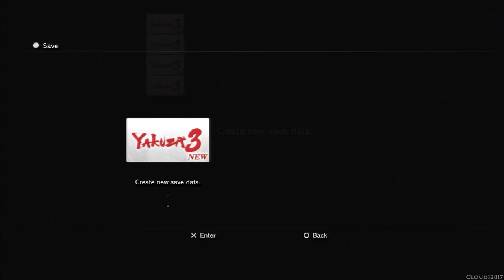Yakuza 3 ~Chapter 5~ Part 10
Yakuza 3 (龍が如く3 , "Like a Dragon 3") is the third mainline installment in the Yakuza series, released for the PlayStation 3 in 2009. It is developed by Sega's CS1 Team and published by Sega.

Developer(s): Sega
Publisher(s): Sega
Director(s): Daisuke Sato
Producer(s): Toshihiro Nagoshi, Masayoshi Kikuchi
Designer(s): Takeshi Tanaka, Jun Orihara
Programmer(s): Tetsuya Kaku
Artist(s): Kazuki Hosokawa
Writer(s): Masayoshi Yokoyama
Platform(s): PlayStation 3
Release date(s): [JP] February 26 2009, [NA] March 9 2010, [EU] March 12 2010
Genre(s): Action-adventure

The main story spans over twelve chapters plus a prologue. As with the earlier games, each chapter is preceded by a cinematic, called an "event scene", which later becomes available in the Gallery mode. Skipping these scenes using the Start button can only be done after enabling the scene-skipping option in the menu, which is switched off by default. The western version of Yakuza 3 features 295 minutes of cutscenes according to the BBFC.

Six sub-scenarios (Date's Pride, Two Fathers, Hometown Girl, The Finishing Touch, Silver Screen Dragon and Murder at Café Alps) are special missions featuring "event scene" cinematics. Holding R1 and pressing the X button will activate an automatic mode that skips the cutscene dialogue.

Unlike the previous episodes the story is not written by Hase Seishu but by Masayoshi Yokoyama. Yakuza 3 takes a departure from the first two games with its choice of setting: instead of focusing on the gritty cityscape of Tokyo and Osaka, it switches gears and sends Kazuma Kiryu to the Ryukyu Islands, Okinawa, where he runs the Sunshine Orphanage (Morning Glory (アサガオ) in Japanese) with his adoptive daughter Haruka Sawamura (she calls him "Uncle Kaz") who accompanied him in the previous episodes and the Movie Version.

Sunshine Orphanage is on a land that is owned by Shigeru Nakahara, the boss of a local yakuza clan or bōryokudan, known as the Ryudo Family 琉道一家. Nakahara is under pressure from the country's government to sell the land, which is planned to become a seaside resort. When his friend Daigo Dojima, Chairman of the Tojo Clan, is shot, Kiryu must deal with the three gang bosses who arranged the attempted murder.

The game ends with Kiryu succeeding in his mission, and he and Haruka meet to explore the town. Kazuma is confronted by a mysterious man, who is revealed to be Goh Hamazaki, having survived the offscreen attempt on his life. In anger, Hamazaki stabs Kiryu in the stomach, and is subdued afterwards, leaving a critically wounded Kazuma to give dying words to his adopted daughter.

In an after credits scene, the orphanage's children gather to play. As Haruka stands near a man, who the camera turns to reveal a bandaged Kiryu, having survived the stabbing, and he goes to continue running Sunshine Orphanage with Haruka helping him.